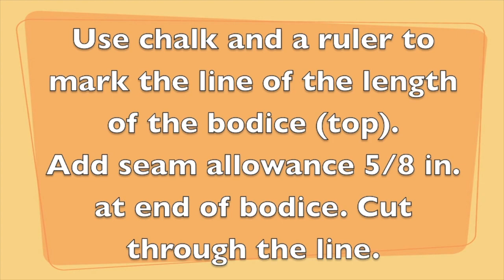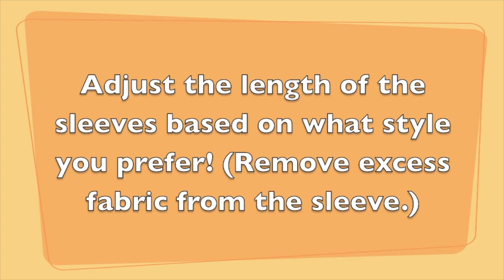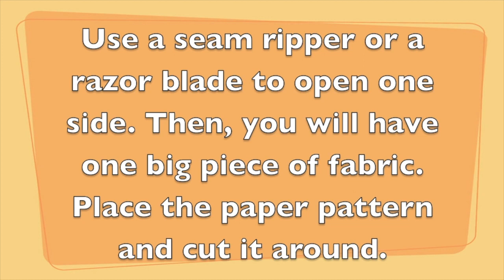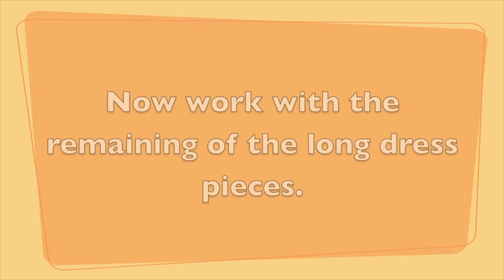How to alter a dress in 10 steps for social media pictures!!!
In this episode, I transformed a long dress that I found in the thrift store into a one piece short gown for a photoshoot at Painted Hills, OR.

Time: Took me 2-3 days to make
Cost: $8

This channel is dedicated to learn how to live a sustainable lifestyle and how to become more self-aware with the relationship between our food and the environment.
Here you will find:
- Homemade plant-based recipes
- Green lifestyle DIY
- Upcycling old clothes into something new
- Tips of how to become a smarter and green shopper
- Reviews about some plant-based products in the market